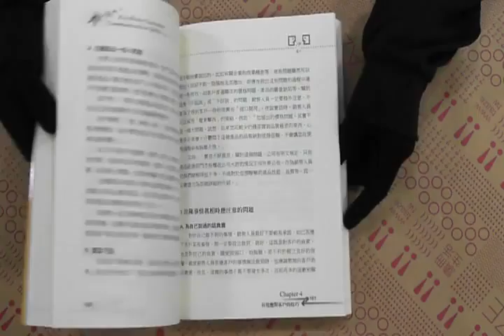TAAZE｜說出好業績－成功良品08 二手書書況 9861278095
TAAZE｜讀冊生活網路書店「說出好業績－成功良品08」，找二手書請至